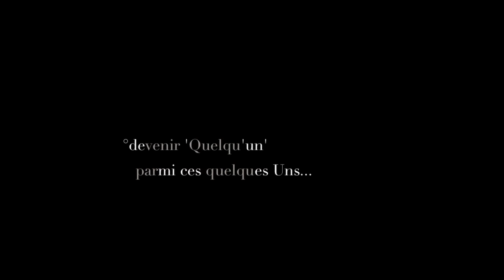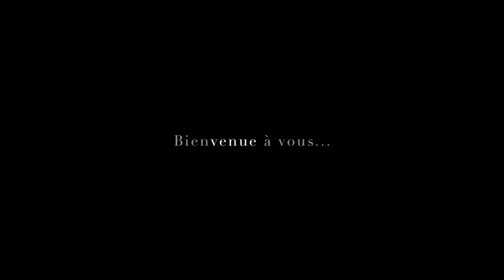BLUEBERRY'S STUDIO - TIME 2011 - COLLECTION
Cette vidéo est une Publicité réalisée par BLUEBERRY'S STUDIO en 2011.

BLUEBERRY'S STUDIO vous accompagne dans tous vos projets /

. Création d'Identité Visuelle / Logotype
. Brochure / Packaging / Catalogue / Plaquettes / Flyers / Cartes de Visite
. Evènementiel / Presse / Recouvrement Véhicule - Vitrine

si c'est le cas, Likez-là, pour soutenir nos projets !

Je vous dis à très bientôt !

Julie ♡

Logiciel utilisé : iMovie
Poste utilisé : iMac sous Lion
Visuels utilisés : Yuri Arcurs

Découvrir le Studio /

Découvrir Julie /